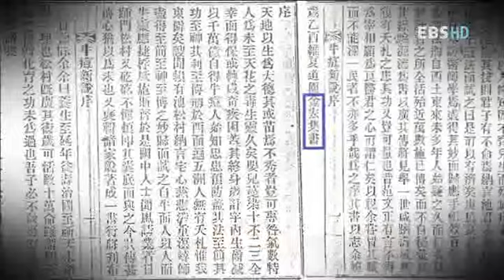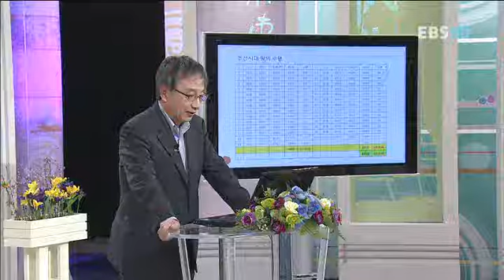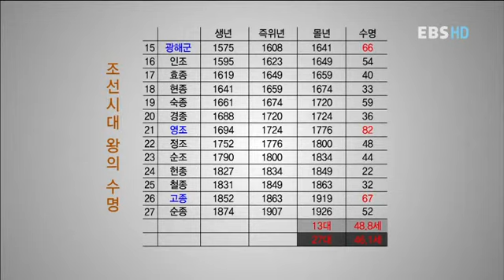역사특강 : History lecture_제38강 전통시대 한국인들의 건강과 질병_#001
EBS 역사 특강, History lecture, 20120703, 제38강 질병과 인간, 의학과 문명 10강 전통시대 한국인들의 건강과 질병

질병과 인간, 의학과 문명 10강  강사: 황상익 서울대교수